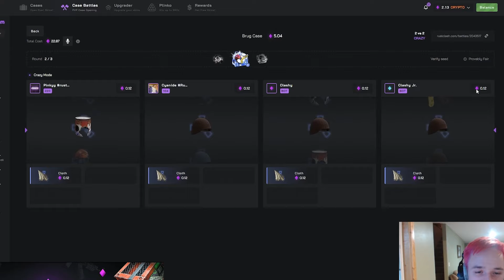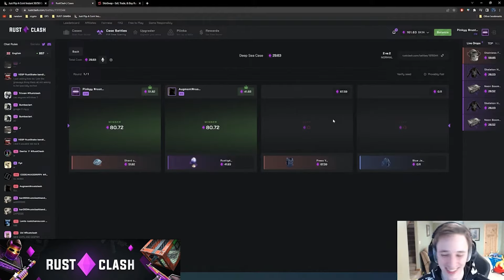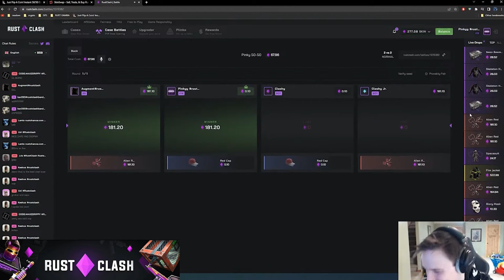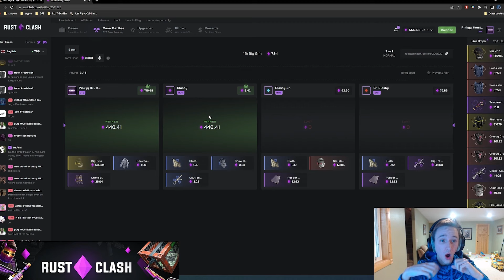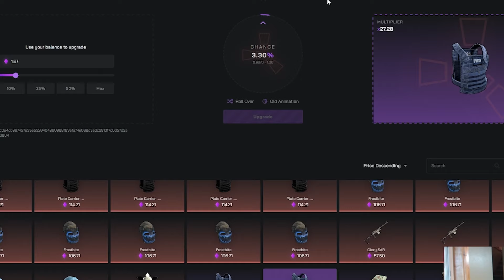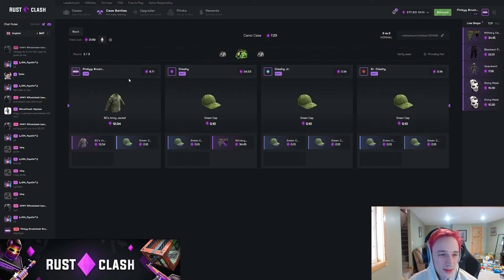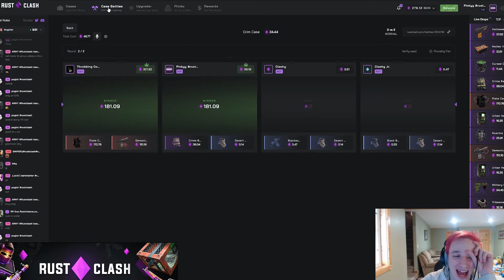Chat Calls CLUTCH On RustClash HUGE Profits!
Editor: ventec# 7270
Artist: Patrish# 9724